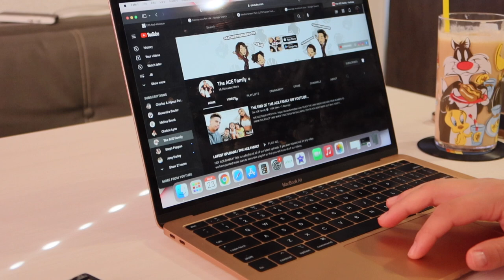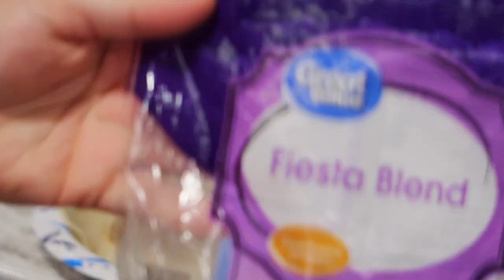MY DAILY LIFE ROUTINE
Hey love, today's video is my daily routine of what I do before I go to work. I hope you guys enjoy this video and hope you guys are having a great Wednesday!
This channel is about makeup tutorials, First Impressions and much MORE!
This channel is a clean and friendly page.